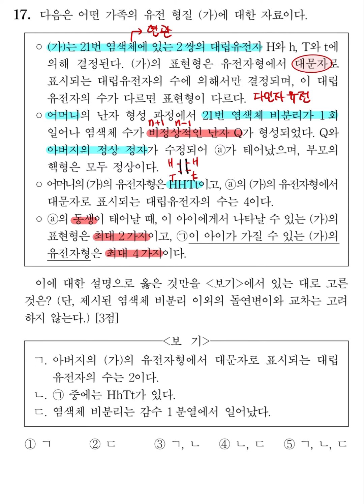24년 9월 모의고사 생명1 17번